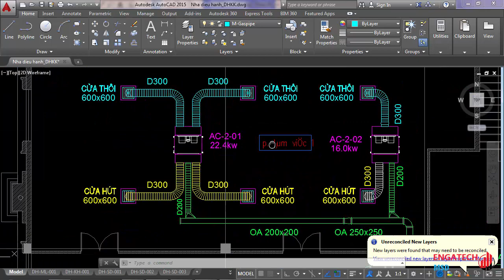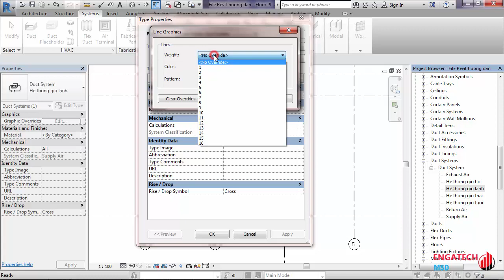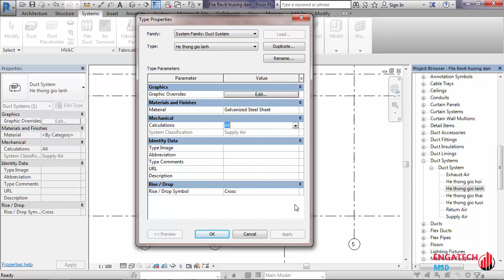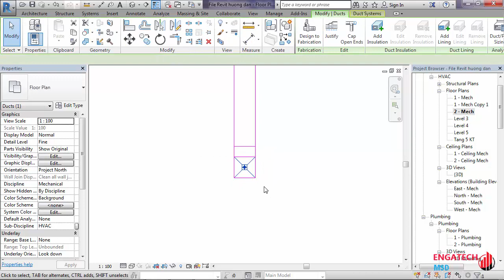REVIT HVAC FREE - 4.3 TẠO CÁC HỆ THỐNG ỐNG